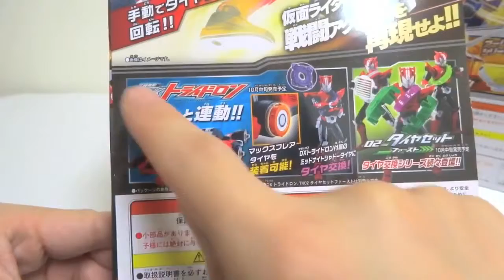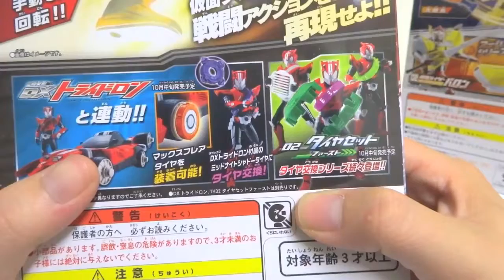仮面ライダードライブ TK01 仮面ライダードライブ タイプスピード レビュー Kamen Raider Drive TK01 Type Speed review.mp4